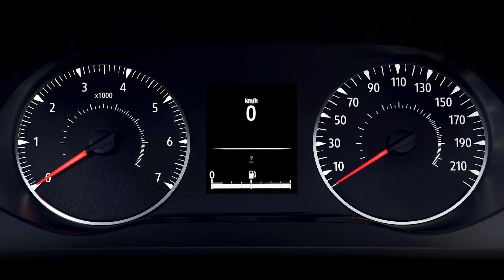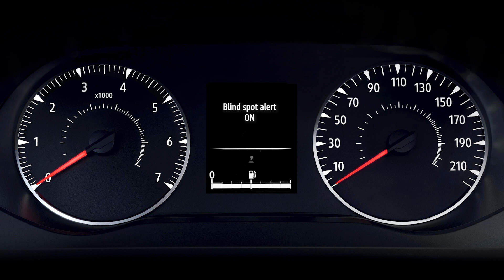TOTER-WINKEL-WARNER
DUSTER NBI (DEU)